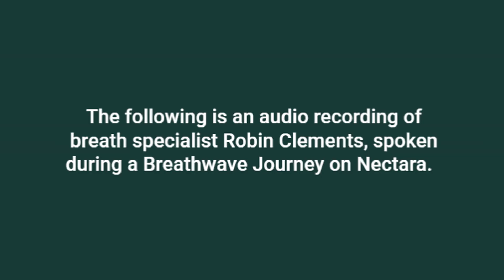Introduction to Breath as Medicine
Enjoy this audio recording of breath specialist Robin Clements, spoken during a live Breathwave Journey on Nectara. Robin speaks of breath as a readily available resource we have to come back to our true essence. Working with plant medicines and psychedelics moves us into altered states where deep medicine can be received. But after the journey, breathwork can help us bring it all back home for integration into the medicine that we are.